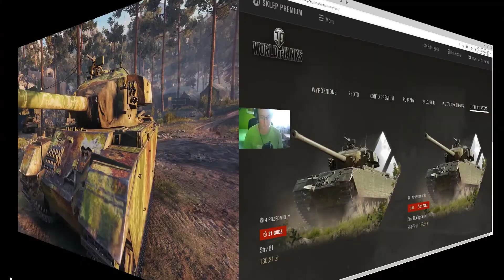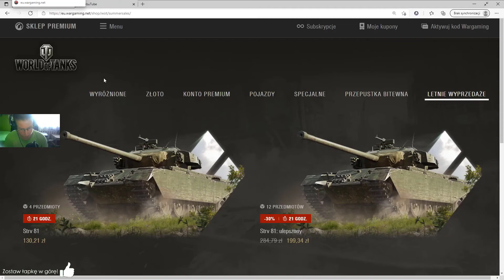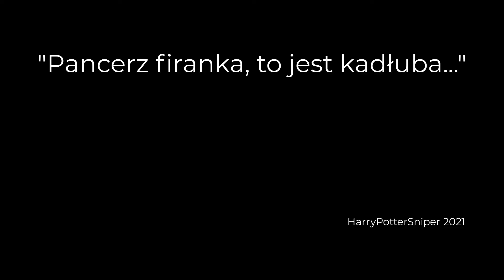World Of Tanks Summer Sale #3 "STRV 81, Szwedzki Centurion."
CZYTAJ OPIS.
Rozdziały:
00:00 --- STRV 81 po Szwedzku
00:21 --- STRV 81 po Polsku
00:40 --- Intro
00:46 --- Oferty na STRV 81 na sklepie premium.
01:12 --- Porównanie STRV 81 VS Lansen C (w porównywarce w wot)
01:24 --- Wtedy wylosowało mi LANSEN-a C
01:48 --- Porównanie STRV 81 VS Lansen C (w porównywarce w wot)
01:50 --- Siła Ognia STRV 81 VS Lansen C
03:14 --- Żywotność STRV 81 VS Lansen C
03:33 --- "Mądrości" Harrego.
03:53 --- Mobilność STRV 81 VS Lansen C
04:38 --- Pierwsza bitwa na STRV 81
07:47 --- Druga bitwa na STRV 81
08:10  --- Problemy techniczne...
08:42 --- Outro